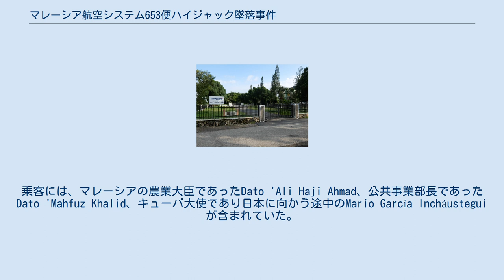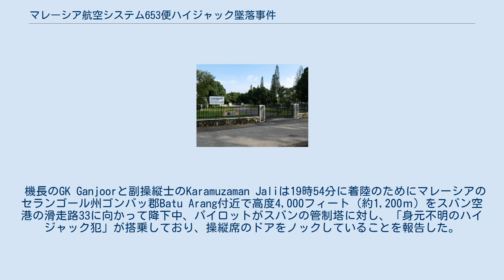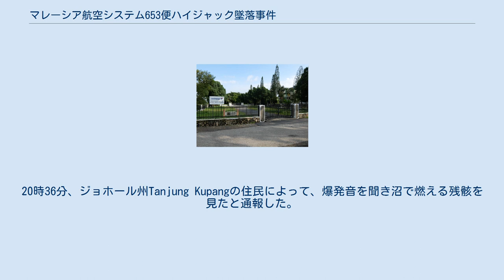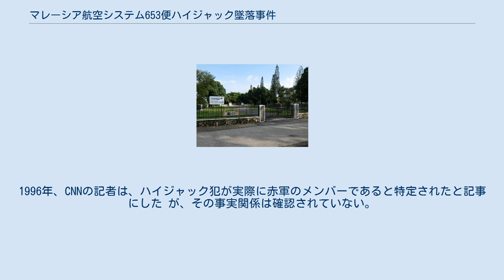マレーシア航空システム653便ハイジャック墜落事件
マレーシア航空システム653便 （MH653）は、 マレーシア航空システム （MAS）が運航していた、ペナンからマレーシアのクアラルンプールへの定期便である。
1977年12月4日の夕方、定期運航中であったボーイング737-200型機がマレーシアのジョホール州Tanjung Kupangで墜落した。
これは、現在公式記録がある範囲において、マレーシア航空 にとって死者が発生した初めての航空事故であった。
93人の乗客と7人の乗組員が死亡した。
事故機は巡航高度に達するとすぐにハイジャックされた模様だが、ハイジャックとその後の墜落した状況は未だ判明していない。
 事故機のボーイング737-2H6 は、9M-MBD.として登録されていた。
当機は1972年9月にマレーシア航空システムに新規納入され、当初は登録された9M-AQO.で登録されていた。
 本記事の日時は全てマレーシア標準時であるUTC+8で示す。
 653便はペナン国際空港の滑走路22からクアラルンプールのスバン空港（現在のスルタンアブドゥルアジズシャー空港 ）に向けて19時21分に出発した。
乗客には、マレーシアの農業大臣であったDato 'Ali Haji Ahmad、公共事業部長であったDato 'Mahfuz Khalid、キューバ大使であり日本に向かう途中のMario García Incháusteguiが含まれていた。
（DE）。
 機長のGK Ganjoorと副操縦士のKaramuzaman Jaliは19時54分に着陸のためにマレーシアのセランゴール州ゴンバッ郡Batu Arang付近で高度4,000フィート（約1,200ｍ）をスバン空港の滑走路33に向かって降下中、パイロットがスバンの管制塔に対し、「身元不明のハイジャック犯」が搭乗しており、操縦席のドアをノックしていることを報告した。
 その後パイロットは、突然操縦席に飛び込んだハイジャック犯のグループによってすべての通信を遮断させられた。
 管制塔は直ちに当局に通知し、当局は空港で緊急事態に備えた。
 数分後、乗組員は「我々はシンガポールに向かっている。良い夜を。」と通信した。
コックピットボイスレコーダーに記録されたの最後の数分において、事故調査官は運航乗務員とハイジャックの間でシンガポールに到着する前に航空機の燃料を使い果たすことの会話および銃声を確認した。
 彼らは、機長と副操縦士の両方がハイジャック犯によって撃たれたことにより正常な操縦が出来ない状況にあったと結論付けた。
20時15分に、航空機との通信がすべて失われた。
20時36分、ジョホール州Tanjung Kupangの住民によって、爆発音を聞き沼で燃える残骸を見たと通報した。
 残骸は後に航空機であると特定された。
垂直に近い角度で非常に高速で地面に衝突していた。
乗客及び乗員全員の死亡が確認された。
 中タンジュンクパンの悲劇記念ジョホールバル 、 ジョホール 。
 ハイジャックと墜落について明確になることは無かった。
しかし、クアラルンプールの空港職員は、 日本赤軍のメンバーがハイジャックしたとパイロットが無線で伝えたと主張した。
1996年、CNNの記者は、ハイジャック犯が実際に赤軍のメンバーであると特定されたと記事にした が、その事実関係は確認されていない。
 回収された遺体はすべて、飛翔体または武器による痕跡を見つけるためにX線で撮影したが、そのような証拠は発見されなかった。
 犠牲者の遺体は合祀された。
 事件の後、マレーシア民間航空局において航空保安部が設立された。
 本事故で犠牲となった日本人乗客の遺族が、マレーシア航空に対して損害賠償請求の裁判を日本国内で起こした際は、国際裁判管轄が争点となった（マレーシア航空事件）。